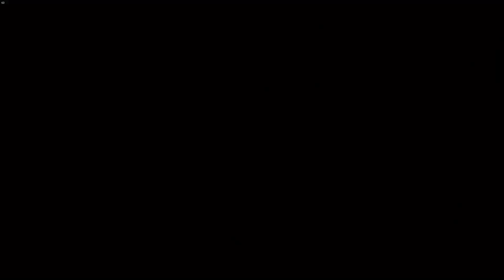ASSASSIN'S CREED ODYSSEY #29 | Let's Play Assassin's Creed Odyssey PC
Assassin's Creed: Odyssey is the eleventh main instalment in the Assassin's Creed series developed by Ubisoft. Set in Ancient Greece, the game features massive RPG elements, including dialogue options and the ability to select between a male or female protagonist. You take control of a Spartan rejected by their family, making the journey from an outcast mercenary to legendary hero, learning the truth about their past along the way.

You will play as either Alexios or Kassandra, both starting the game as a mercenary and a descendant of the Spartan king Leonidas I. They inherit his broken spear, which is forged into a blade which also a grants the player special abilities to use in combat. You will develop your hero using a skill tree to unlock new abilities or to upgrade existing ones, the three skill trees are;  'Hunter' - Which improves the heroes archery skills, 'Warrior' - Which puts emphasis on a stronger brawl, and 'Assassin' -  Which focuses around stealth.